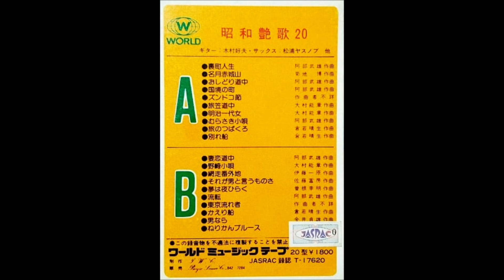松浦ヤスノブ 「夢は夜ひらく」（藤圭子） Yasunobu Matsuura ムード・テナー・サックス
「昭和艶歌２０」（カセットテープ）

サックス：松浦ヤスノブ

ワールド・ミュージック・テープ　　AP - 108
20型　　　　　￥1,800